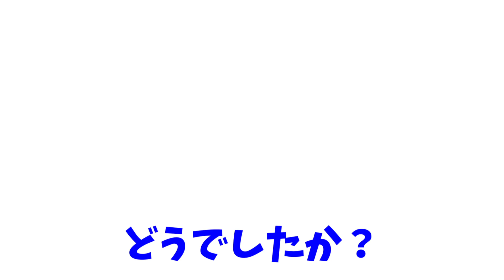[マイクラ] 事実、飛び出るサムネ！実際に画面から出てきます！ラストに私の自撮りも！[Minecraft]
本当に画面の外に出てきますからね！そしてラストには私の自撮りも飛び出ます( *´艸｀)
と言ってもアプリで女性化してますけどね(笑)

★Minecraft Java Edition

▼▼▼▼▼▼▼再生リスト▼▼▼▼▼▼▼